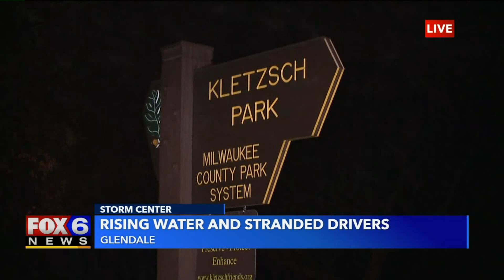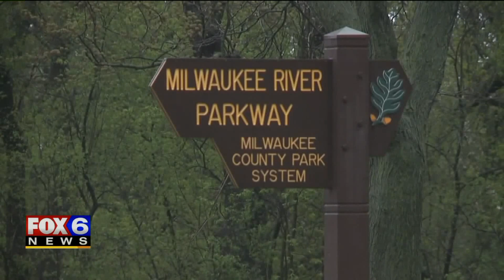Man rescued from Root River Pkwy says he was `mostly scared` when water lifted tires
A Muskego man became stranded along the Root River Parkway in West Allis Sunday, May 17, as heavy rain led to flooding -- with nowhere to go but the roof of his SUV. His rescue was caught on camera.